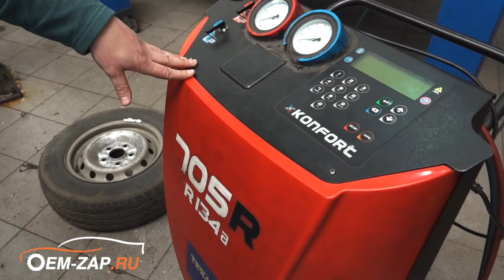Лайфхак по диагностике кондиционера Hyundai Grand Starex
Находимся по адресам:
👇👇👇👇👇👇👇👇👇ЖМИ КНОПКУ "ЕЩЁ"👇👇👇👇👇👇👇👇👇

Север
🕘🔛🕗 График работы: с 9 до 20 без выходных.

Привет, друзья!
В данном видео мы расскажем как можно самому определить неисправность системы кондиционирования на автомобиле Hyundai Grand Starex. Конечно, в техническом центре это сделают быстрее, особенно когда знают машину наизусть со всеми ее болячками, да и с наличием всего необходимого оборудования. Но, к счастью обывателей - прогресс не стоит на месте и сейчас можно купить даже одноразовые баллоны для заправки кондиционера.
Начнем по порядку:
Сперва нужно убедиться в наличии хладагента (фреона) в системе. Для этого нужно в подкапотном пространстве найти заправочный ниппель, и чем-то тонким кратковременно нажать на этот ниппель. Если вы услышали пшик, значит какое то давление в системе есть, и следует приступить ко второму пункту, а если ничего не происходит, необходимо перейти к третьему пункту.
Нужно обратить внимание на включение самого компрессора кондиционера. Обычно при включении кнопки кондиционера должно произойти зацепление муфты компрессора со шкивом, что сопровождается характерным звуком и просадкой оборотов. Если есть характерный звук, значит питание на муфту компрессора есть и нужно переходить к поиску утечки хладагента. Если при нажатии кнопки включения ничего не происходит, нужно переходить к поиску потери питания на муфту компрессора кондиционера.
Итак, вы выяснили, что давление в системе отсутствует. Это происходит из-за утечек в системе, поиск которых может занять продолжительное время. Нужно начинать поиск с самых слабых мест своего автомобиля (радиатор кондиционера, трубопроводы, шланги и испарители). На таких автомобилях как Хендай Гранд Старекс существует два контура трубок, что никак не облегчает поиск утечки (на видео, рекомендованном в конце этого ролика есть отсылка на другое наше видео). Места утечек как правило сопровождаются маслянистым пятном, т.к. газ одновременно выходит с маслом, которое системе необходимо для работы. Так что найти маслянистое пятно на трубопроводах можно. Единственное, что может усложнить поиски это то, как долго вы ездили с пустой системой (осадки могут смыть все характерные пятна).
Самое сложное - это найти неисправности электрического характера. Но о них мы расскажем в других наших видео.
Вот вы и определили область неисправности. И, если есть возможность и умение, устранить неисправность тоже не составит труда. А если возникли сложности, всегда можно обратится к профессионалам, которыми являются сотрудники нашей организации.